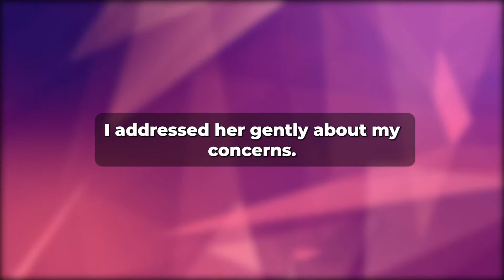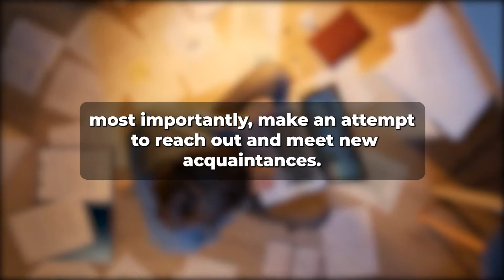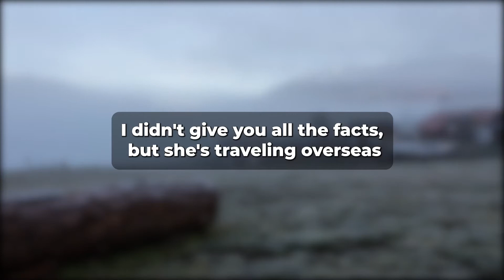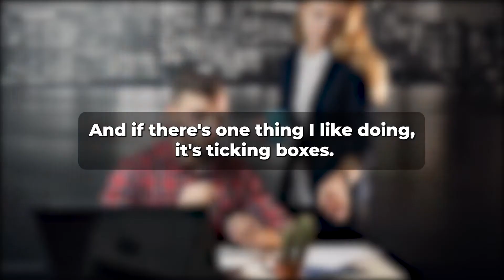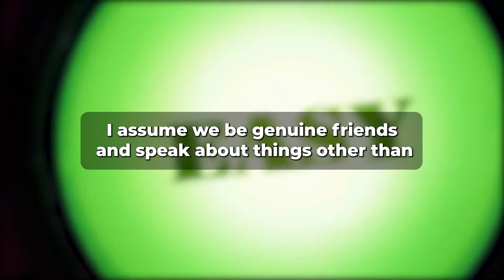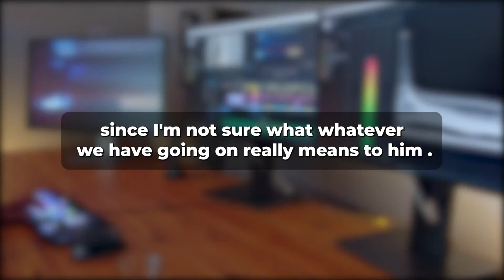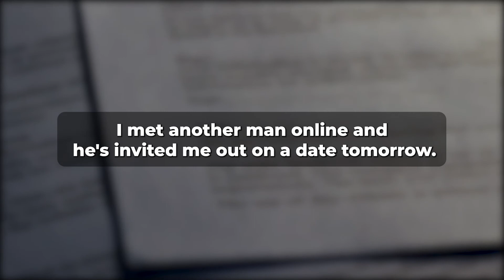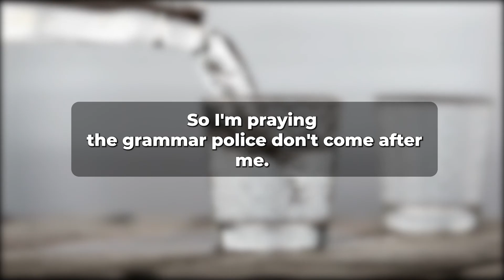I discovered that my wife had cheated on me and confronted her right away. (Reddit Cheating)